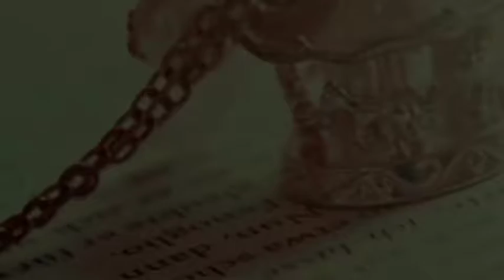2014年12月24日